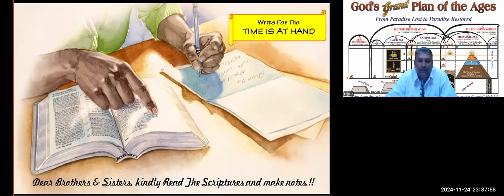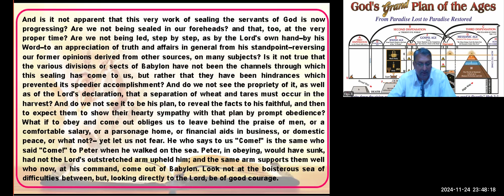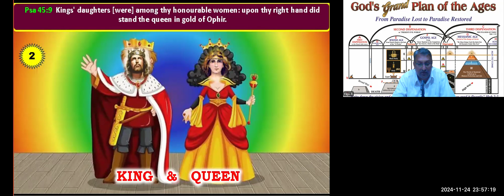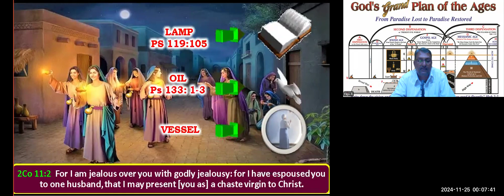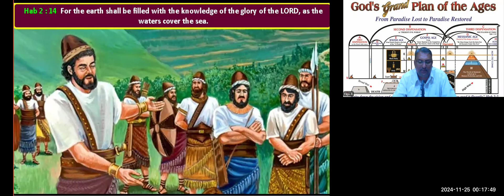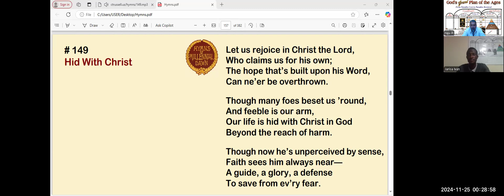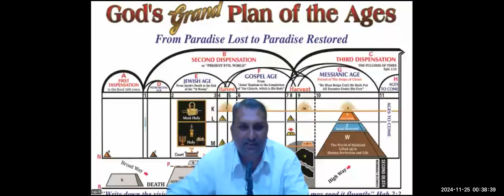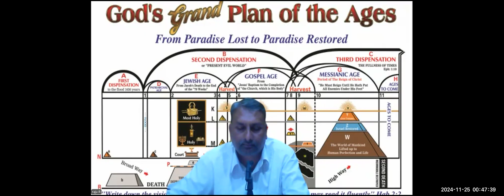The Sealing of the Servants of God-Free English Bible Study - Br Raju - 8867768876-25/11/24-Coratia